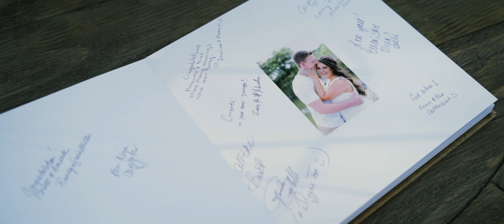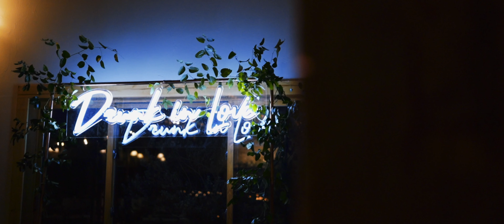This All White and Romantic Outdoor Wedding is Simply Stunning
Video // Reverernt Wedding Films

Amanda and Bret’s all white and romantic outdoor wedding is literal GOALS! These two lovebirds got hitched at Camp Lucy in Dripping Springs, Texas! This one-of-a-kind wedding venue was transformed into this elegant and sophisticated space, decked out with gorgeous rentals and decor from Whim Hospitality, Loot Rentals, and Premiere Events. Amanda looked absolutely amazing in her wedding gown, and her fresh and glow makeup look complements her luscious long curls – both created by Etoilly Artistry. Whim Hospitality also provided catering and bartending services, while Sweet Treets Bakery crafted the mouth-watering wedding cakes. Mustard Seed Photography was in attendance to capture all of the precious moments the day had to offer. Read on to hear from the bride about her favorite wedding memory and re-live the couple’s special day by watching their wedding video captured by Reverent Wedding Films. Cheers to the Stephens!

Brides of Austin Featured Vendors:
Accommodations, Bridesmaids’ Luncheon, Venue / Camp Lucy
Cakes / Sweet Treets Bakery
Catering + Bartending, Decor + Rentals / Whim Hospitality
Decor + Rentals / Loot Rentals • Premiere Events
Floral / Clementine Botanical Art
Hair + Makeup / Etoilly Artistry
Photographer / Mustard Seed Photography